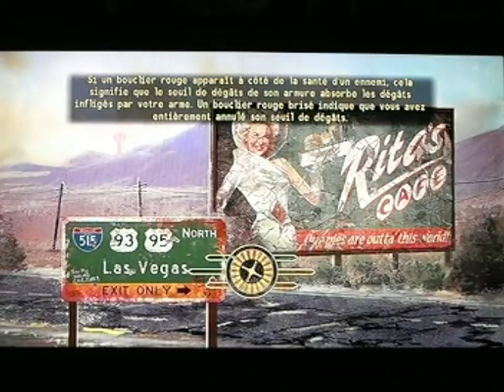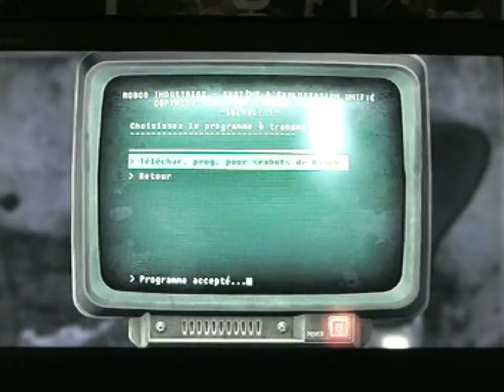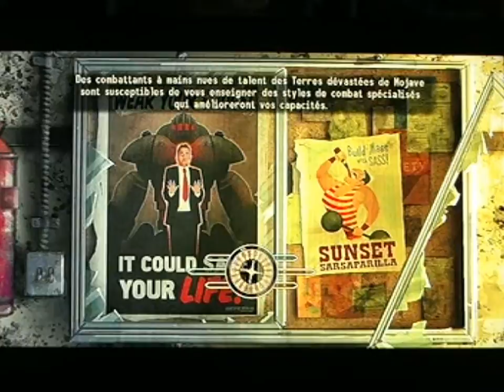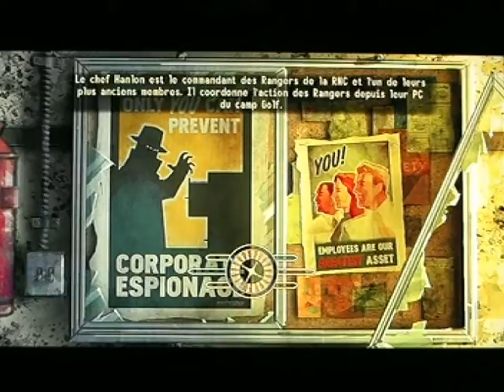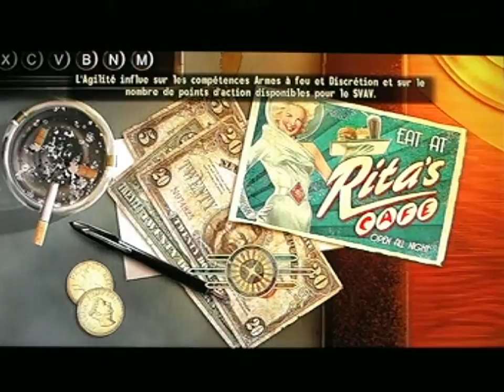Fallout New Vegas Chapitre 70 : Ne Me Regarde Pas Humain !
Nous nous rendons à Jacobstown, une cité qu'avec des Super Mutants et leur variante bleue, les Nocturnes, pour voir comment ça s'y passer et ainsi découvrir un gros lien avec Fallout 1 et 2, ce qui est vraiment appréciable. ^^